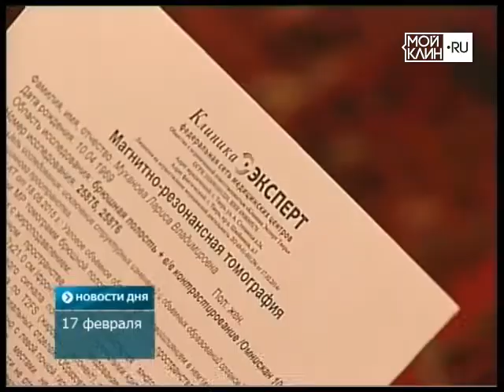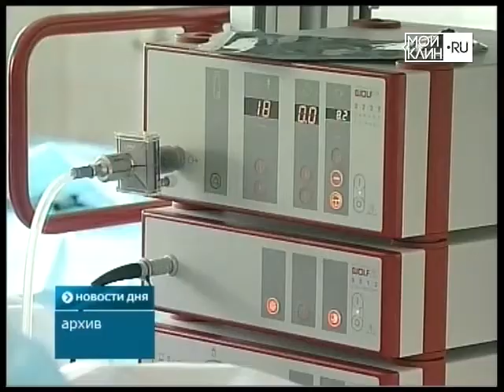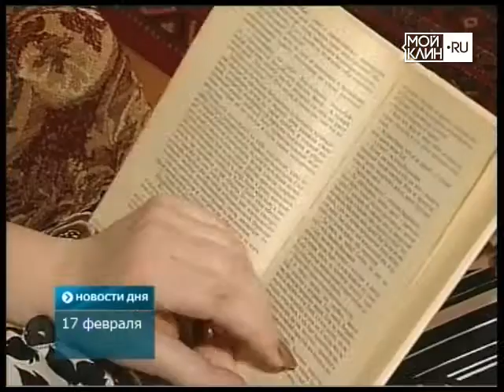Мы одной крови!